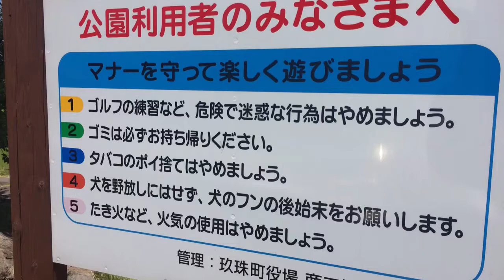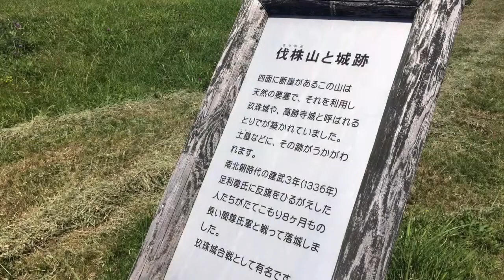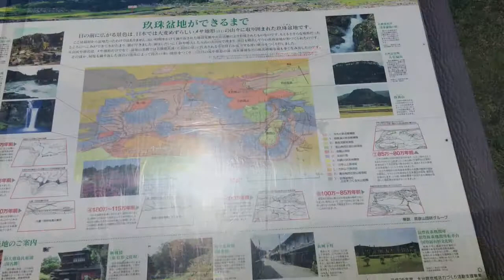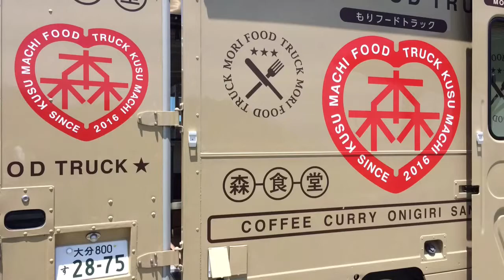大分県玖珠郡玖珠町の伐株山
日田温泉 亀山亭ホテルより車で５５分程度の
大分県玖珠郡玖珠町の伐株山に行ってきました。

頂上からの景色はもちろん、
鯉幟や雄大な草原のブランコやターザンロープのようなもの遊具に加え、
「ななつ星」や「或る列車　スイーツ列車」を手掛けた水戸岡鋭治の作品の
もりフードトラックや kirikabu house はとっても見応えがあります。